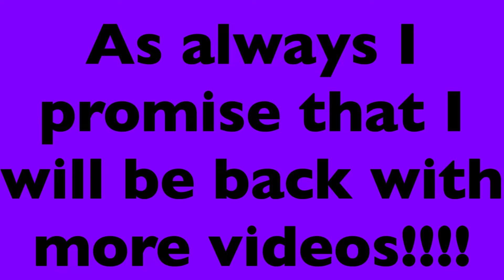What is hanging on the wall???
This vlog is sort of the final vlog about my cabinet. I did not know or expect that this would be like this, it is honestly one of my favourite activity in the building process and I guess I will never know why I like it so much because I expected to be bored out of my mind watching but it was so entertaining.